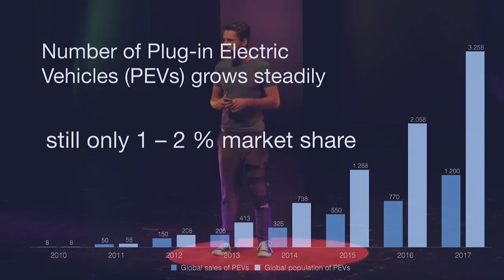Swarm Intelligence: From Bees Feeding Bees, To Cars Charging Cars | Tim Landgraf | TEDxVicenza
Tim Landgraf obtained his PhD degree with renowned neurobiologist Randolf Menzel and famous roboticist Raúl Rojas. He built the first working honeybee robot which was able to “talk” to honeybees. He became fascinated by both the individual and collective intelligence of bees and – thanks to a Fulbright fellowship – moved to California to study more honeybee biology with expert Kirk Visscher.

Upon his return to Germany he established his research group to learn about the beauty of biological systems. He co-founded the Dahlem Center for Machine Learning and Robotics and currently applies bee-smarts to human “swarms” and self-driving cars.

In his talk, Tim envisions future scenarios where cars recharge other cars, thanks to the intelligence of the swarm, a revolutionary technology that will open new doors to the market of small rechargeable items for small pockets and that will transform our perception of road congestion. Tim Landgraf obtained his PhD degree with renowned neurobiologist Randolf Menzel and famous roboticist Raúl Rojas. He built the first working honeybee robot which was able to “talk” to honeybees. He became fascinated by both the individual and collective intelligence of bees and – thanks to a Fulbright fellowship – moved to California to study more honeybee biology with expert Kirk Visscher.

Upon his return to Germany he established his research group to learn about the beauty of biological systems. He co-founded the Dahlem Center for Machine Learning and Robotics and currently applies bee-smarts to human “swarms” and self-driving cars. This talk was given at a TEDx event using the TED conference format but independently organized by a local community.